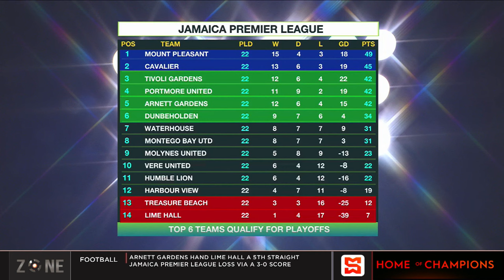JPL match week 22 Review: Tivoli Gardens 1-1 Dunbeholden, Three horse race for final playoff spot